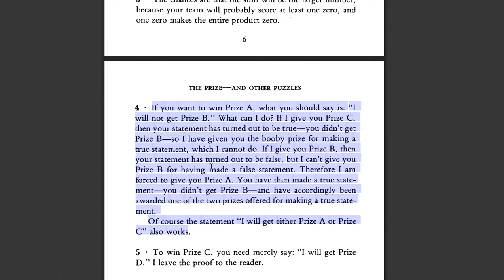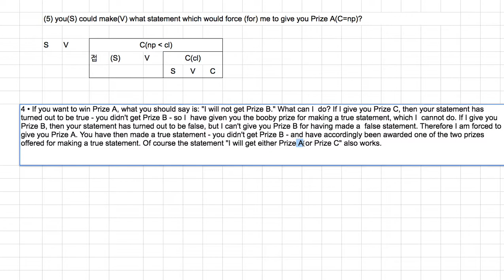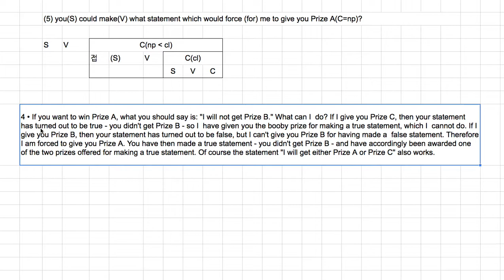[영어의 구조] 149 - 네번 째 퀴즈의 솔루션